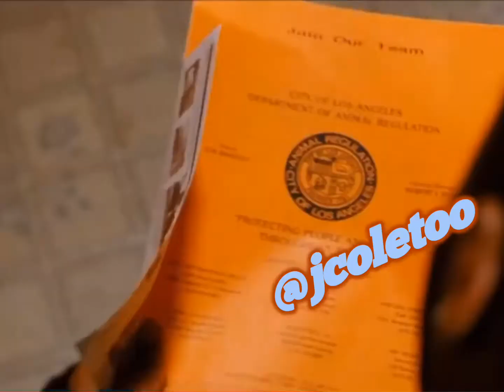Happy Friday !!!! 🚨🚨🚨🚨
Friday movie skit comedy jokes ice cube